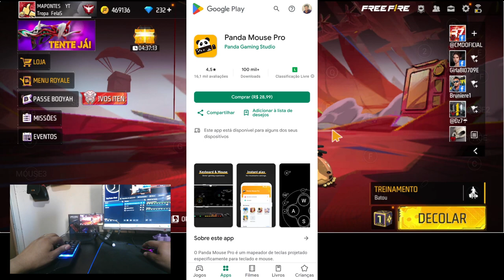SENSI DE EMULADOR NO PANDA MOUSE PRO NO SAMSUNG A54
TESTANDO O PANDA MOUSE PRO VERSÃO 3.9 DA PLAYSTORE

CAPTURA DE TELA NO APOWERMIRROR

Kit Mobilador Gamer Com Teclado One Hand Rgb + Mouse Óptico 1600dpi + Pad Speed Estampado + Hub Usb (TIPO C)